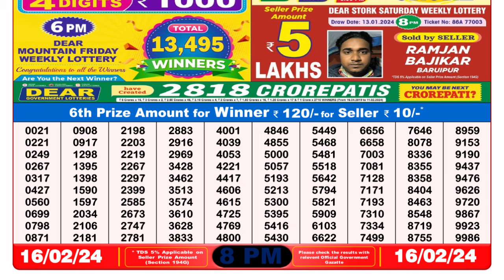🔴Dear Lottery Sambad Live 8pm today 16.02.24 Nagaland State Lottery Result